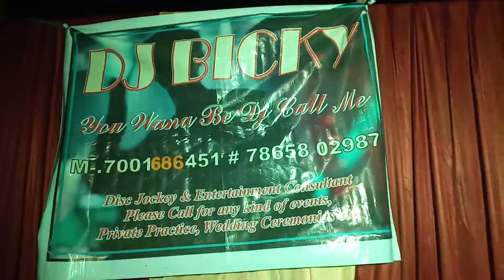DJ BICKY LIVE IN SIKARIPARA......